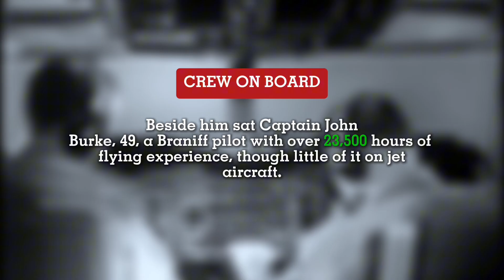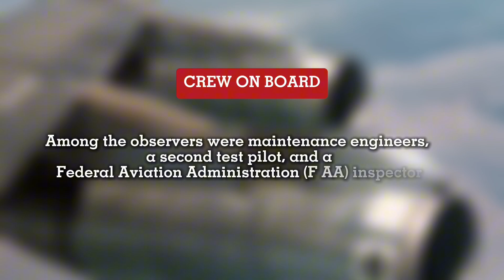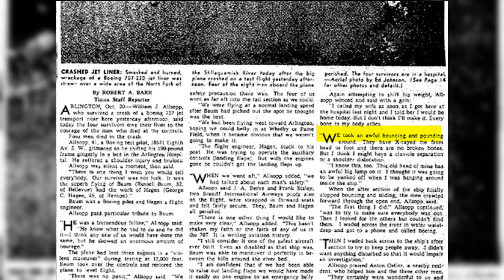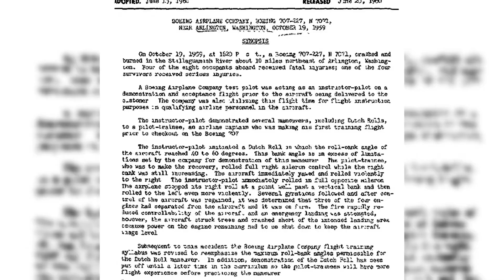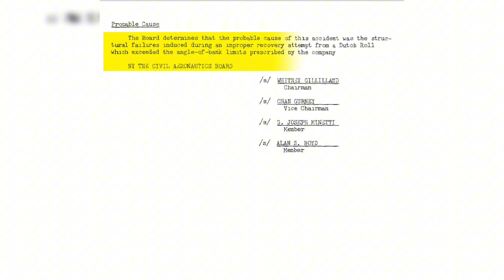Minutes After Takeoff, Its Engines Fell Off – The Forgotten Boeing 707 Tragedy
It was supposed to be a routine delivery flight. A brand-new Boeing 707, fresh from the factory, on its way to Braniff Airlines.

But on October 19, 1959, just minutes after takeoff from Seattle’s Boeing Field, something unthinkable happened—three of the plane’s four engines suddenly detached mid-air. The jet began disintegrating above the skies of Washington State. What followed was one of the earliest and most mysterious jet-age aviation disasters.

This documentary breaks down the chilling final moments of the flight, the mechanical flaws that were later discovered, and how this tragedy helped change safety inspections for future aircraft deliveries.
From structural failure to pilot reaction, we explore what really caused Braniff’s Boeing 707 to fall apart in midair.

This video is based entirely on publicly available accident reports, archived investigation findings, and credible third-party sources. It is intended for educational and informational purposes only. Viewers are encouraged to cross-reference any factual detail independently. Inside AeroDisasters does not speculate beyond verified records, assign blame, or make legal claims.